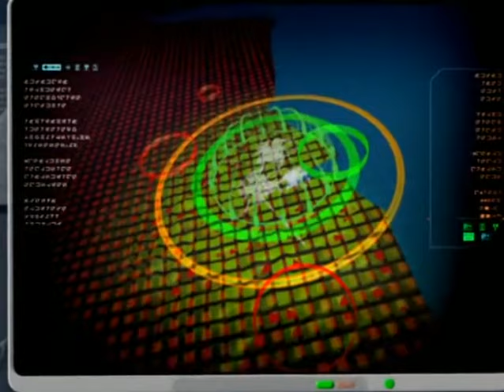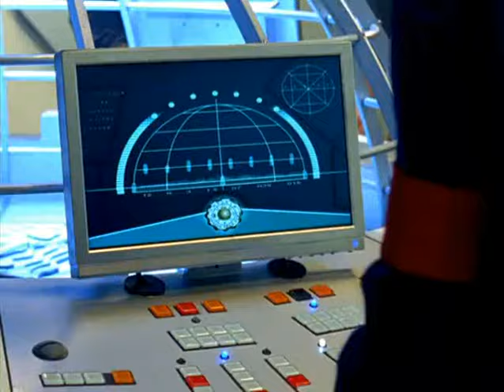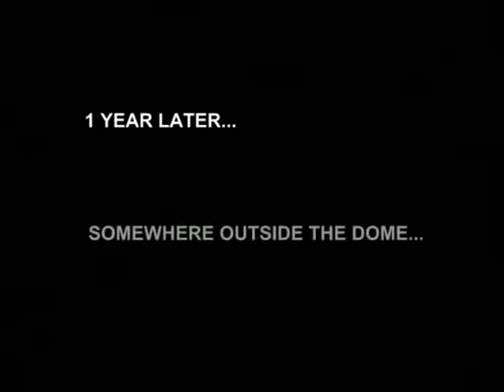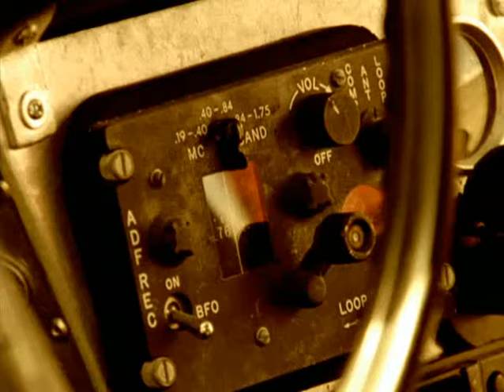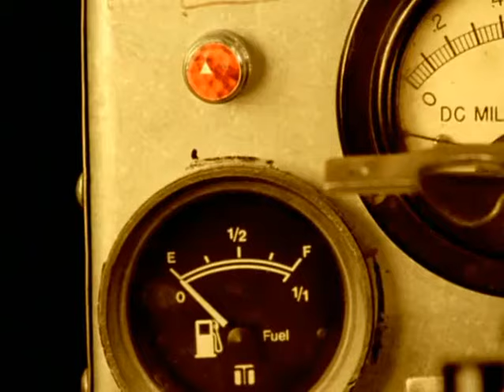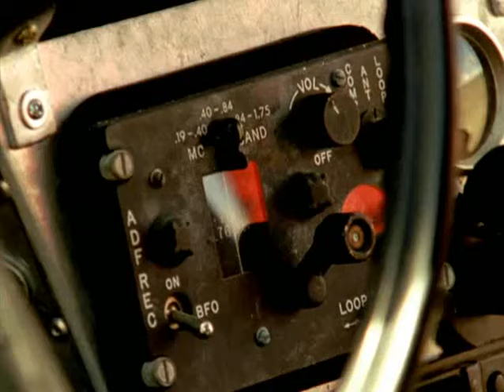Power Rangers saison 17 RPM épisode 1 : Sur la route de Corinth🏙️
Les humains lutter contre les armées de robots de Venjix, le diabolique réseau informatique. Sous le bouclier protecteur de la cité-dôme de Corinthe, le colonel Truman commande les Power Rangers...